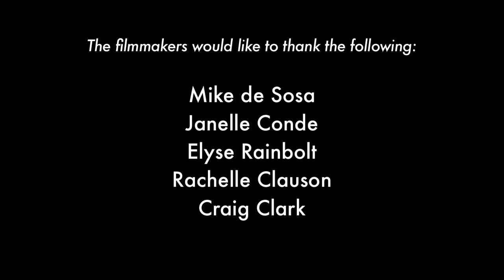Goggle-Man!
After a mishap at the beach, Andy Corker (Ted Reis) is forced to wear a pair of old prescription goggles. Andy's luck quickly changes, however, as he soon discovers that the goggles may be more helpful than he ever could have imagined.  Directed by Matthew McGlennen.  Cinematography by Luke Brown